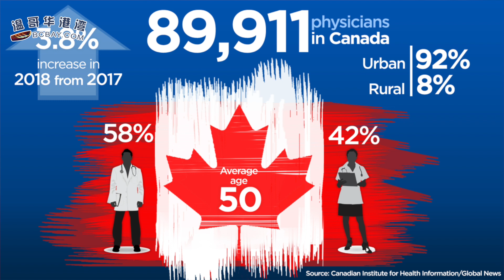孟晚舟律师竟然要求公开涉事FBI成员 | 中国女难民创造奇迹：3岁流亡 成加拿大总督 | 好消息！加拿大医生数量大幅增长看病不再难（《港湾播报》20190926）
00:09  孟晚舟律师求公开 涉事FBI成员名单
03:50  中国女难民创造奇迹：3岁流亡 成加拿大总督
08:28  好消息！加拿大医生数量大幅增长看病不再难
11:08  注意了！大量塑料微粒竟藏高档袋泡茶的包装中..